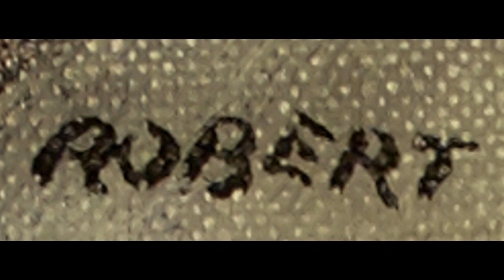Robert Henri - Paintings by Robert Henri in the Indianapolis Museum of Art, Indianapolis, Indiana.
Robert Henri  (American, Cincinnati, Ohio 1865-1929 New York) - Paintings by Robert Henri  in the Indianapolis Museum of Art (IMA), Indianapolis, Indiana, USA

Robert Henri ( June 24, 1865 - July 12, 1929) was an American painter and teacher. He was a leading figure of the Ashcan School of American realism and an organizer of the group known as "The Eight," a loose association of artists who protested the restrictive exhibition practices of the powerful, conservative National Academy of Design.

Robert Henri was born Robert Henry Cozad in Cincinnati, Ohio to Theresa Gatewood Cozad and John Jackson Cozad, a gambler and real estate developer. Henri was a distant cousin of the painter Mary Cassatt. In 1871, Henri's father founded the town of Cozaddale, Ohio. In 1873, the family moved west to Nebraska, where John J. Cozad founded the town of Cozad.

In October 1882, Henri's father became embroiled in a dispute with a rancher, Alfred Pearson, over the right to pasture cattle on land claimed by the family. When the dispute turned physical, Cozad shot Pearson fatally with a pistol. Cozad was eventually cleared of wrongdoing, but the mood of the town turned against him. He fled to Denver, Colorado, and the rest of the family followed shortly afterwards. In order to disassociate themselves from the scandal, family members changed their names. The father became known as Richard Henry Lee, and his sons posed as adopted children under the names Frank Southern and Robert Earl Henri (pronounced "hen rye"). In 1883, the family moved to New York City, then to Atlantic City, New Jersey, where the young artist completed his first paintings.

Education
In 1886, Henri enrolled at the Pennsylvania Academy of the Fine Arts in Philadelphia, where he studied under Thomas Anshutz, a protege of Thomas Eakins, and Thomas Hovenden.[6] In 1888, he traveled to Paris to study at the Académie Julian, where he studied under the academic realist William-Adolphe Bouguereau, came to admire greatly the work of Francois Millet, and embraced Impressionism. "His European study had helped Henri develop rather catholic tastes in art." He was admitted into the École des Beaux Arts. He visited Brittany and Italy during this period. At the end of 1891, he returned to Philadelphia, studying under Robert Vonnoh at the Pennsylvania Academy. In 1892, he began teaching at the Philadelphia School of Design for Women. "A born teacher, Henry enjoyed immediate success at the school."